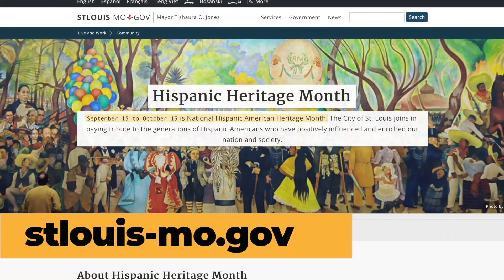Two Minutes with Mayor TJ - National Hispanic Heritage Month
Mayor Tishaura O. Jones highlights the City of St. Louis' observance of National Hispanic Heritage Month from September 15 to October 15.  The city is paying tribute to the generations of Hispanic Americans who have positively influenced and enriched our nation and society.